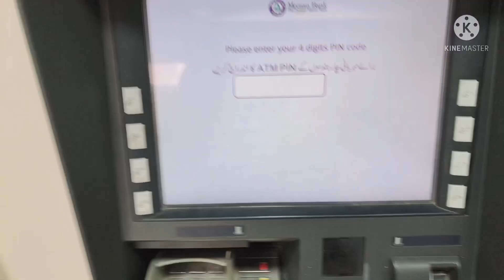1st vlog(aj meri dawat the nano ghar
Subescribe to my youtube channal Nauman vlog